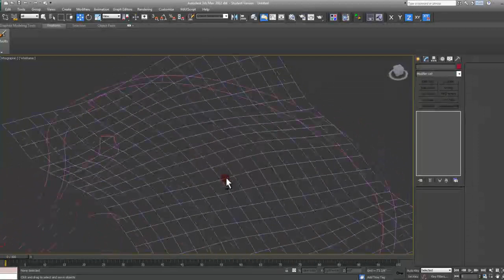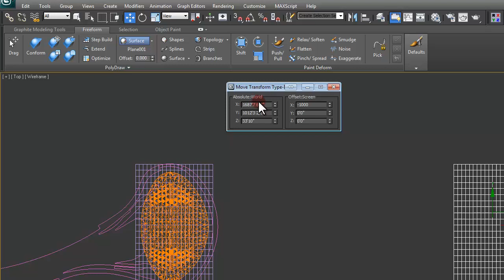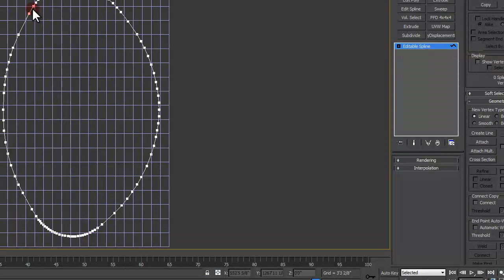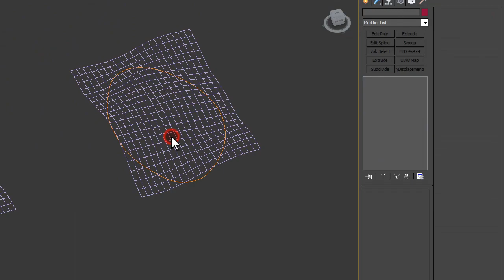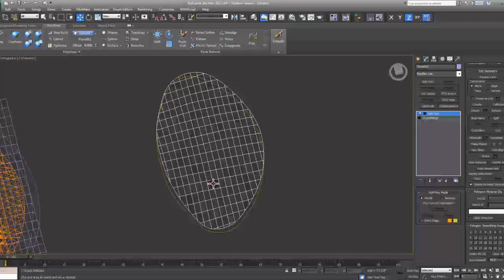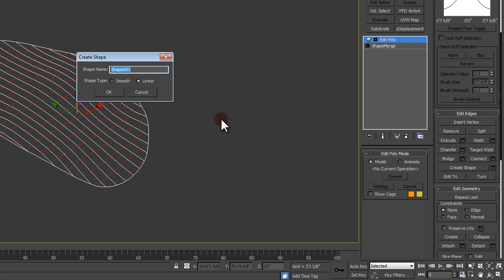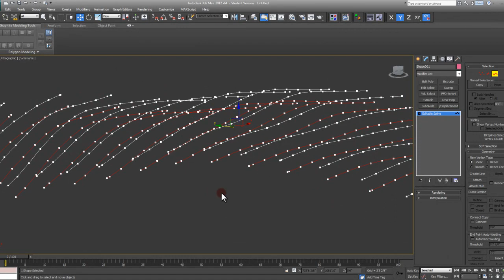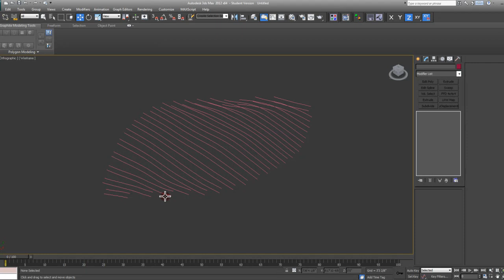3ds Max Tutorial - Organic Building in 3ds Max - Workshop 03 - Part III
Using Autocad for some Reference Line work, we will quickly build a somewhat complex organic morphological form in 3ds max and detail out certain components to bring our massing to the next level of detail for later creating a series of images.